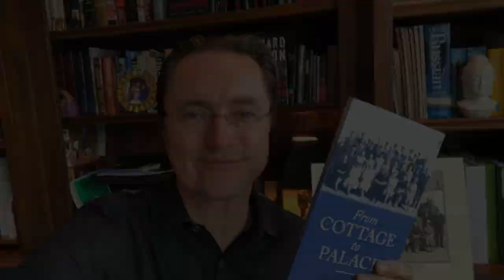*From Cottage to Palace Audible Narrator Trailer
Audible